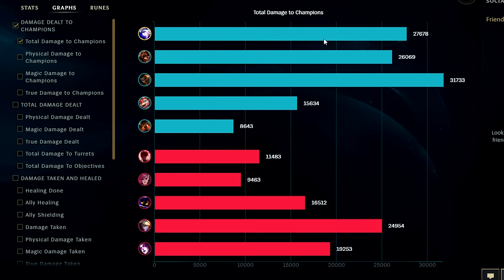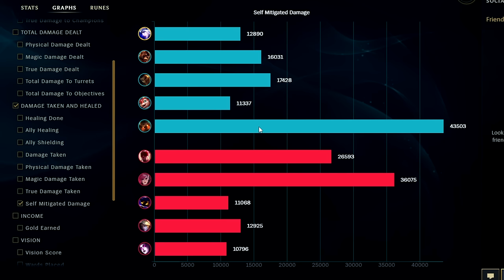ASHE TOP IS CRAZY GOOD... How to Ashe & CARRY for Beginners - League of Legends Ashe Guide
ASHE TOP IS CRAZY GOOD... How to Ashe & CARRY for Beginners
Ashe Gameplay Guide Season 14 League of Legends